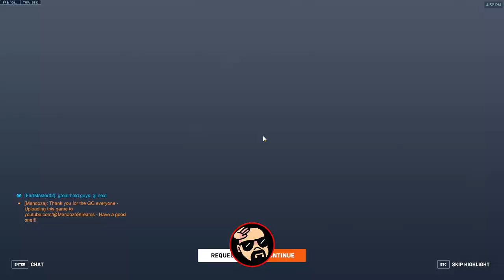Overwatch 2 Competitive Gameplay with Reinhardt | Orisa | Junker Queen